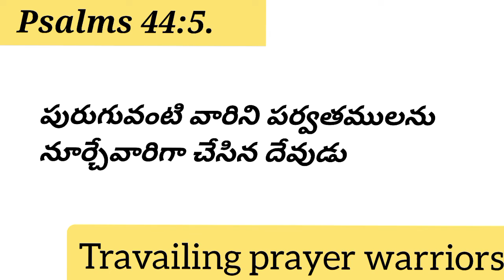Travailing prayer warriors 1